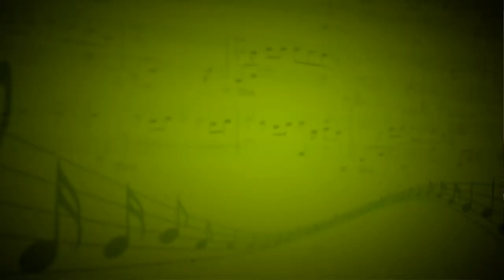Виртуозы вместе с тобой (Е.Сафонова) - Екатерина Сафонова,Никита Бидуля,Светлана Мосина (Вокал)